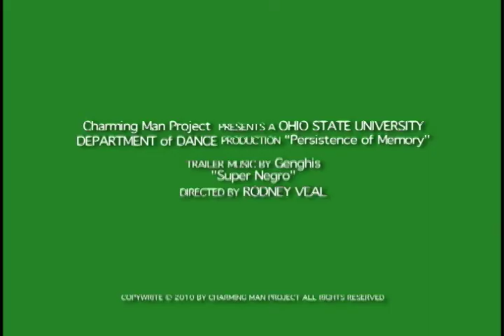PofM_Commercial.mov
commercial for MFA Project
"Winter Perspective"
Thursday & Saturday
February 11 & 13, 2010
8PM
Sunday February 14, 2010
Sullivant Hall Theatre
The Ohio State University Department of Dance

"Spring Perspective"
OSU Urban Arts Space
Columbus, Ohio
March 18 through April 2, 2010